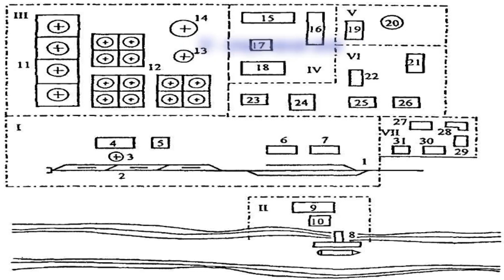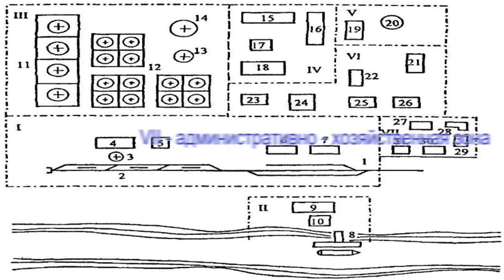Нелегально Проник На Заброшенную | Законсервированную Нефтебазу | Сталк с UnderWorld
Путешествия, приключения, сталки по заброшенным местам Канал SomicTravels
В этот раз я залез на заброшенную нефтебазу в Подмосковье и расскажу вам, как она устроена и работает.

Смотрите на канале ZweZet videos новый сталк по заброшенному испытательному комплексу РКК "Энергия"

Музыка из к/ф "Ва-банк"
Композитор Хенрик Кузьняк